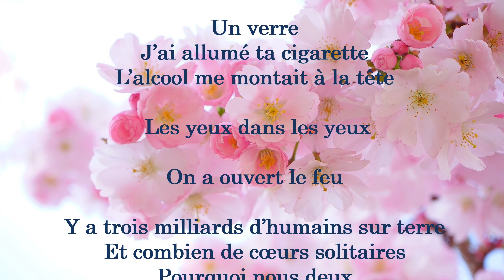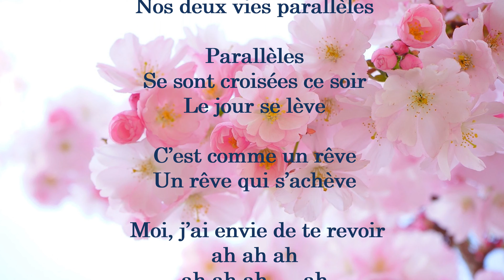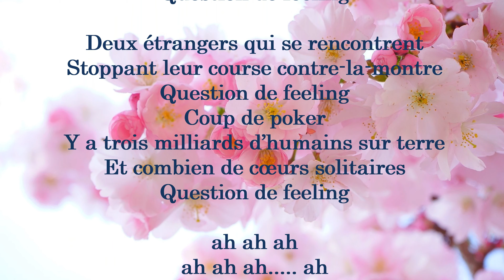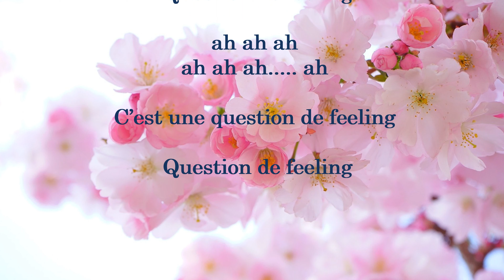Question de Feeling - Richard Cocciante & Fabienne Thibeault (Paroles)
Richard Cocciante & Fabienne  Thibeault     Question de feeling